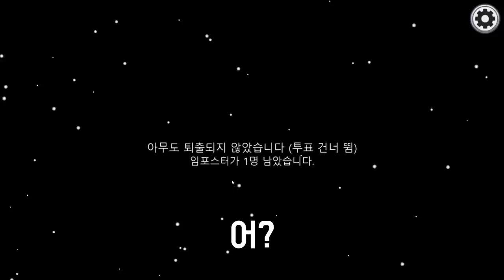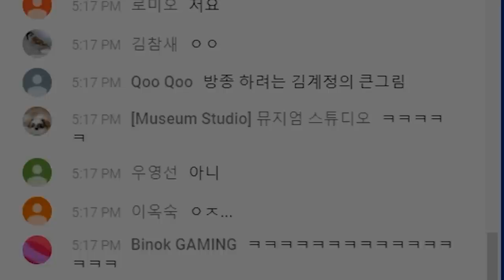채팅창에서 무조건 사는방법 [김계정 어몽어스]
우주하마님 보고 입덕한 게임ㅋㅋㅋㅋㅋ

Kevin MacLeod의Amazing Plan, Kevin MacLeod ~ Monkeys Spinning Monkeys, Kevin MacLeod ~ Run Amok, Kevin MacLeod ~ The Builder, KEVIN MACLEOD HIDDEN AGENDA, KEVIN MACLEOD INVESTIGATIONS, KEVIN MACLEOD SNEAKY SNITCH은(는) Creative Commons Attribution 라이선스 따라 라이선스가 부여됩니다.